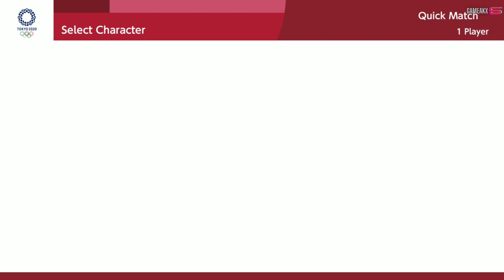Mario & Sonic Olympic At The Tokyo 2020 Swimming 100m Freestyle Luigi Mario Peach Daisy Amy